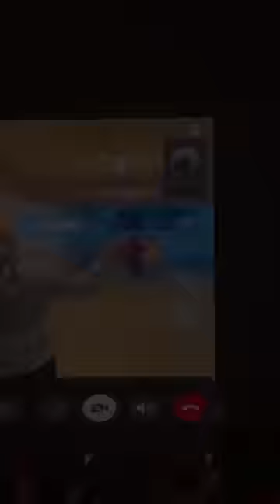Eve bikin satu ballroom panik karena ketiduran waktu mau resepsi!